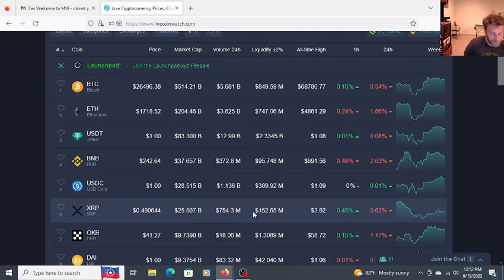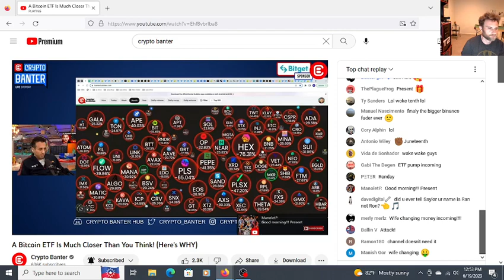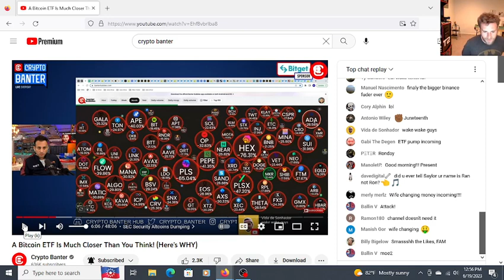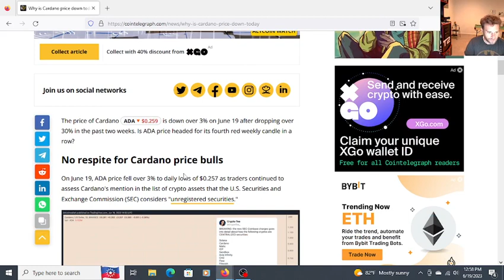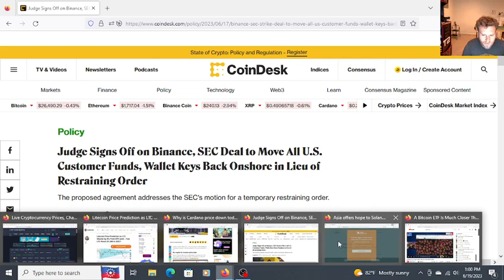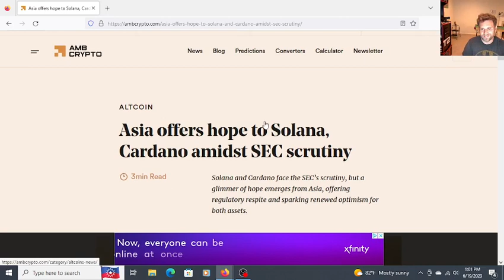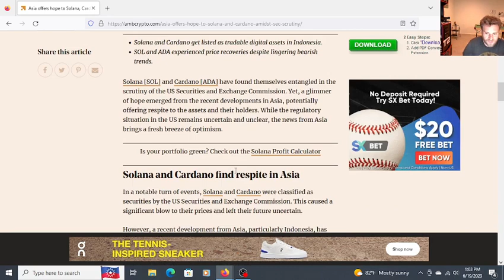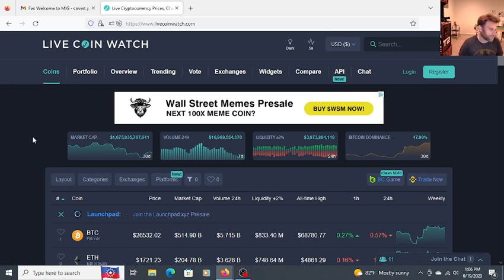Altcoins will dump more? Bottom is in?